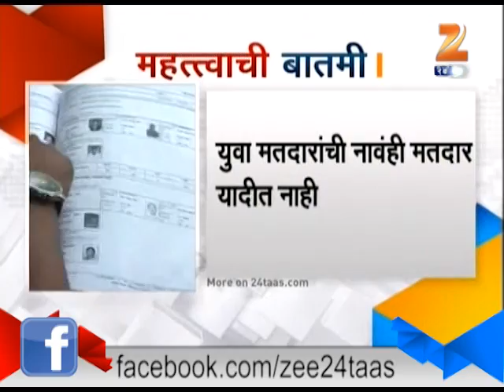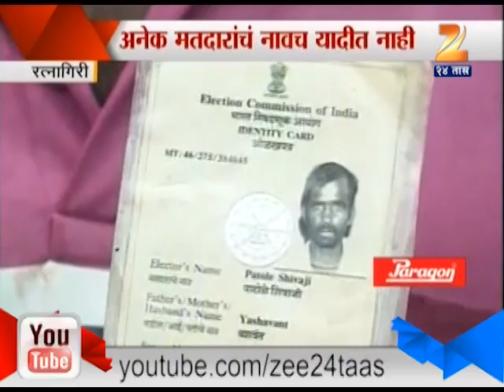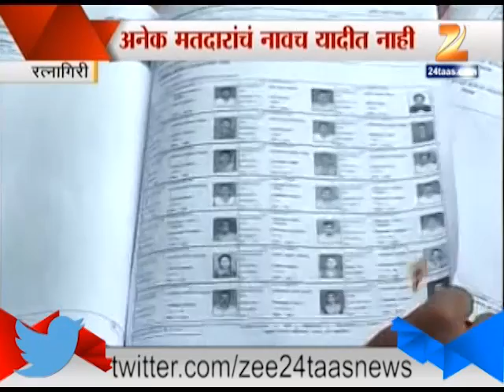Ratnagiri Sindhudurg Names Misssing From Voters List